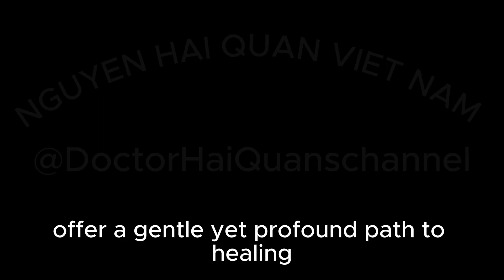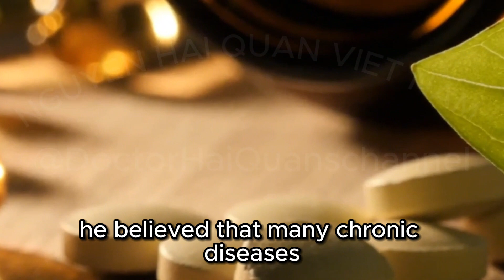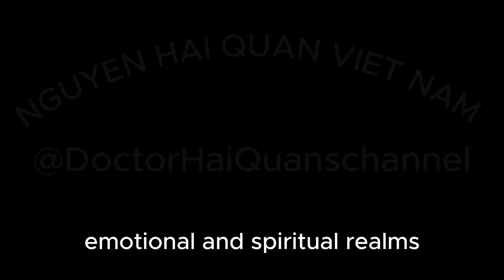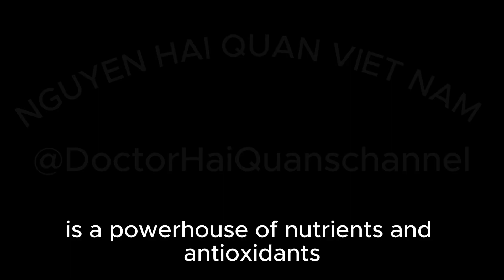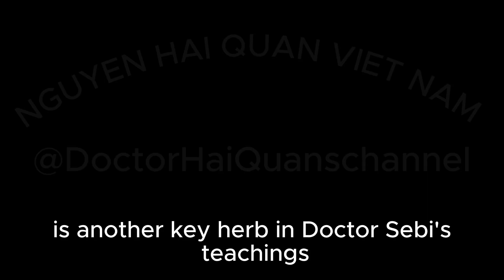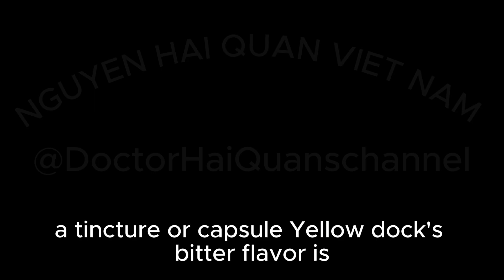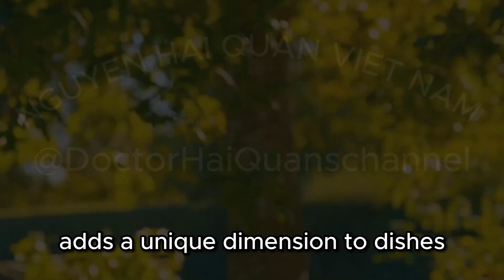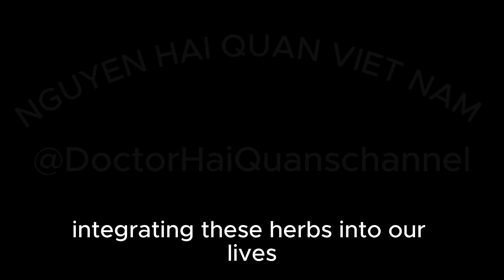Dr. Sebi’s Alkaline Herbs: Discover the Alkaline Herbal Path for Full-Body Detox and Lifelong Health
Discover the transformative power of alkaline herbs with our deep dive into their role in restoring the body's natural harmony. From the pioneering teachings of Dr. Sebi to the traditional uses of herbs like burdock root, sarsaparilla, and yellow dock, learn how an alkaline diet can detoxify your body, support vital organs, and promote holistic health. Understand the science behind how these herbs neutralize harmful acids and aid in cellular repair, and how they have been used historically to treat various health conditions effectively.

Explore the specific benefits of each herb, including their ability to cleanse the blood, boost liver function, and enhance thyroid health. Get inspired by the holistic approach and empower yourself to take control of your health through simple, natural solutions. Whether you’re looking to alleviate pain, improve digestion, or just enhance your overall well-being, these alkaline herbs offer a path to revitalized health.

- MY CHANNEL : @DoctorHaiQuanschannel
- MY CHANNEL :  @panoramicworld2024

+  Dr. Sebi’s Alkaline Herbs: Discover the Alkaline Herbal Path for Full-Body Detox and Lifelong Health. | Cleansing Teas, Infusions and Decoctions for Natural Healing (Dr. Sebi's Encyclopedia of Herbs) :
+  The Lost Book of Natural Remedies: Over 150 Homemade Antibiotics, Herbal Remedies, and Best Organic Recipes For Healing Without Pills Inspired By ... Lost Book of Herbal and Natural Remedies)
+  DR. SEBI'S TREATMENT BOOK: Dr. Sebi Treatment For Stds, Herpes, Hiv, Diabetes, Lupus, Hair Loss, Cancer, Kidney Stones, And Other Diseases.
+  Vegucation Over Medication: The Myths, Lies, And Truths About Modern Foods And Medicines
+  Juicing for Beginners: The Essential Guide to Juicing Recipes and Juicing for Weight Loss